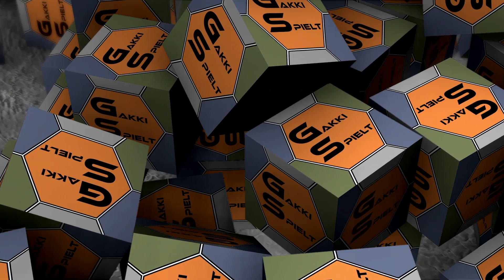LS19 - NF Marsch 336 - Bissel grubbern zwischendurch - Let's Play [HD]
★★★ Aktueller Upload-Plan ★★★

Mo-So     05.00 Uhr    LS19 - Hopfach
Di, Do,Sa, So  10.00 Uhr   LS19 - Die Nachbarsbauern reloaded
Mo-So     12.00 Uhr    LS19 - Saxonia 2019
Mo, Mi, Fr,So 17.00 Uhr  LS19 - Spotted Hopfach - The Real Farmers RolePlay